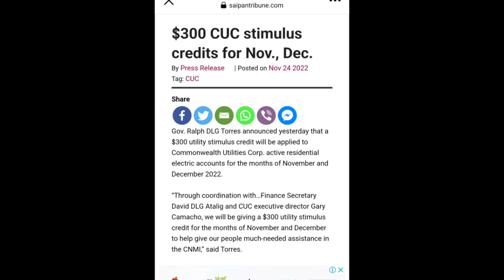15,000 LIBRENG KURYENTE MGA KA LIBRE NOVEMBER TO DECEMBER